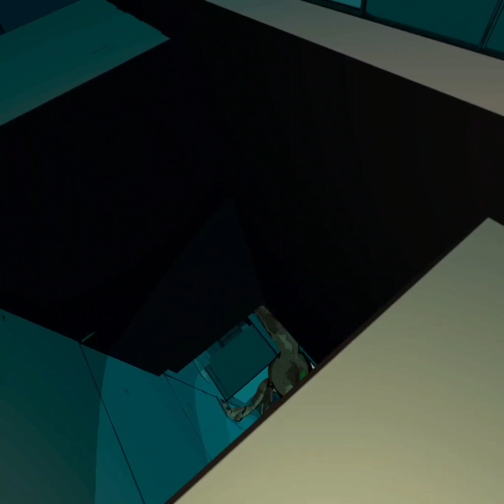Jurassic world aftermath the final (part 4)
This is the end of chapter 1 enjoy